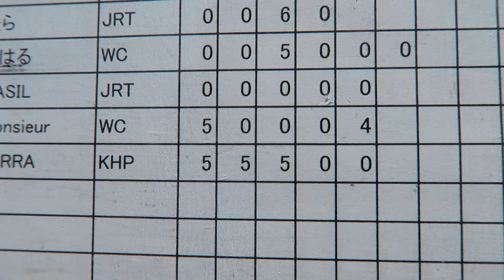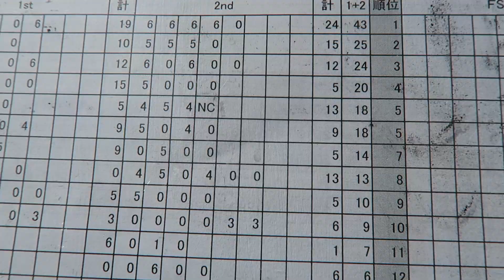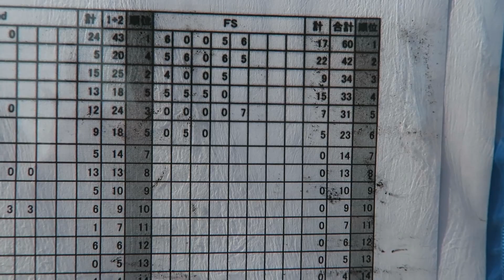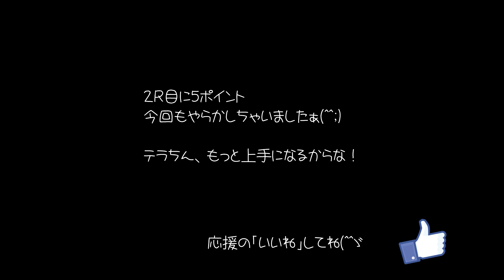kooikerhondjeテラ K9DJ DS参戦記＠三木(２日目) Mar12'2017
当日エントリーで2日目のK9DJ＠三木に参戦でーす！
前日と打って変わってフリースだと暑いくらいの陽気(^.^)
しかし、相変わらず風向きがコロコロ変わって戸惑いを隠せないワタシでしたが．．．決勝Rは風がなくなるというラッキー！
結果、今日も2位となりました＼(^o^)／